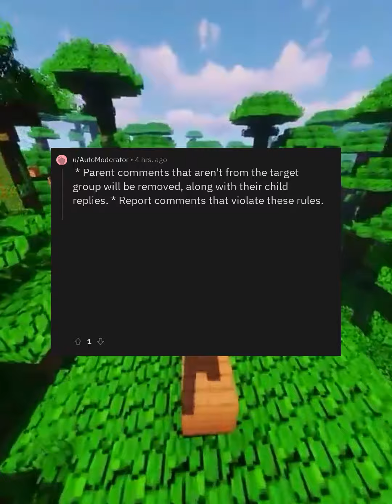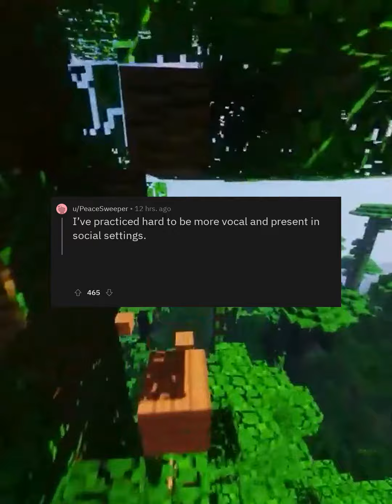[Serious] What do you need to get off your chest?